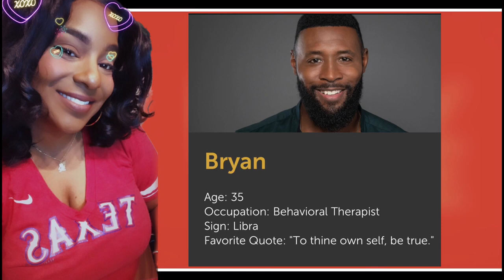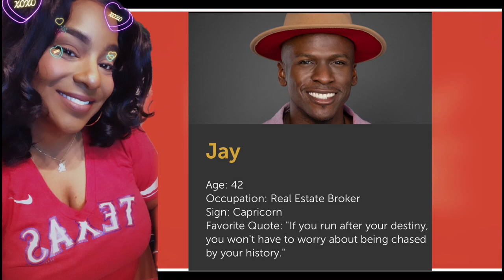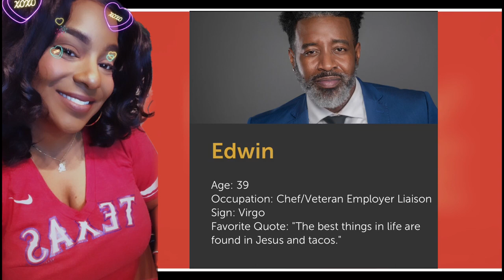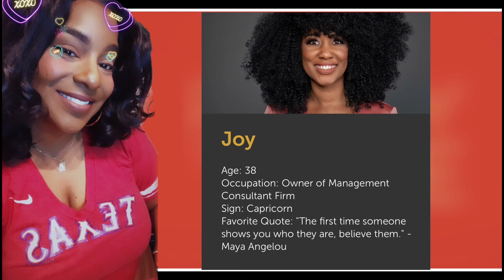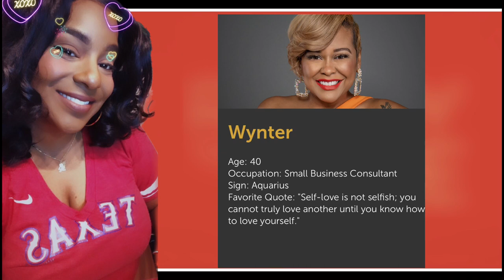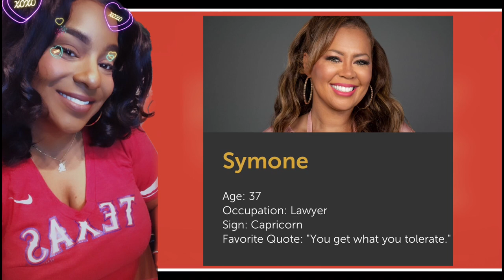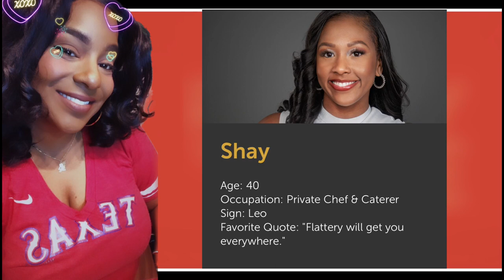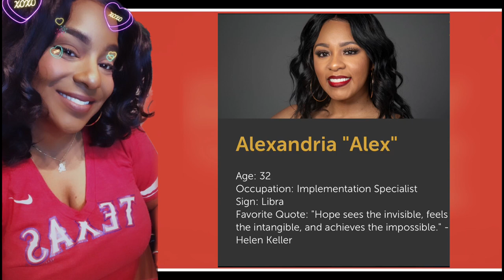Ready to Love Episode 1 Casting Special Review and Recap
Twenty hopeful singles hail from the lone star state of Texas, and they are excited to take a break from the city to focus solely on finding love. Host Tommy Miles and Will Packer introduce each person from the cast using footage from the casting process.